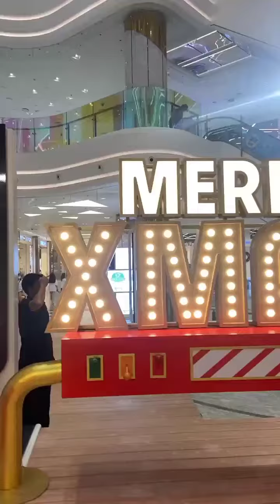Trang trí Noel ở Emart Sala Thủ Thiêm, thành phố Thủ Đức